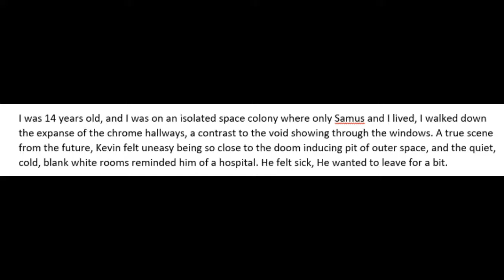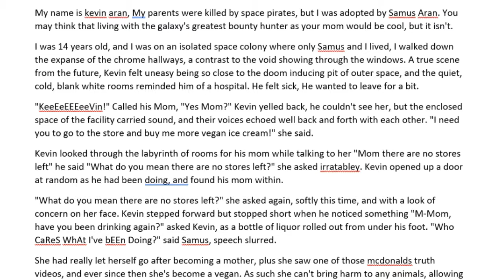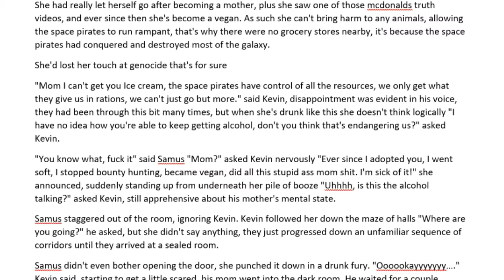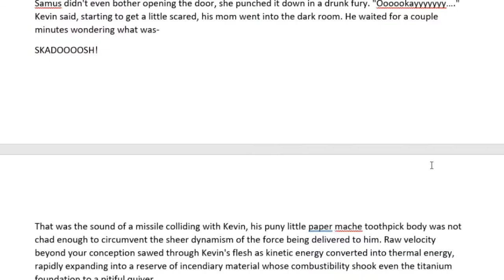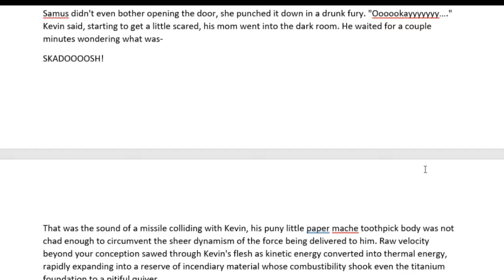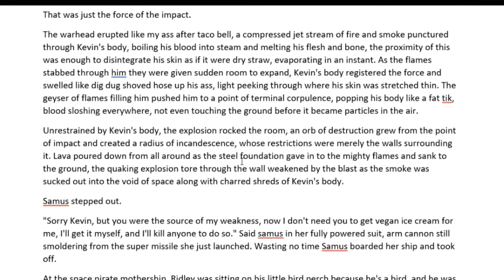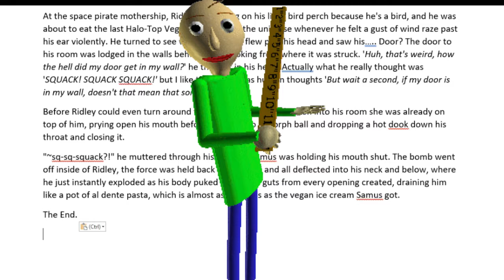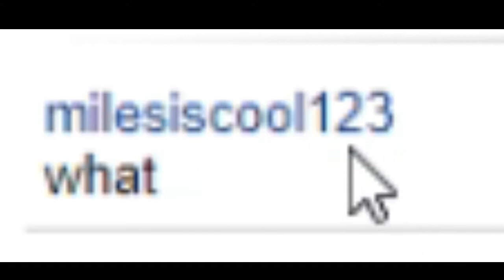Shitfic Showcase 20: Samus Is My Vegan Mom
A harrowing tale of drama, intrigue, and other things I'm totally lying about. A drunk Samus Aran stumbles over her adoptive child to look for vegan ice cream.